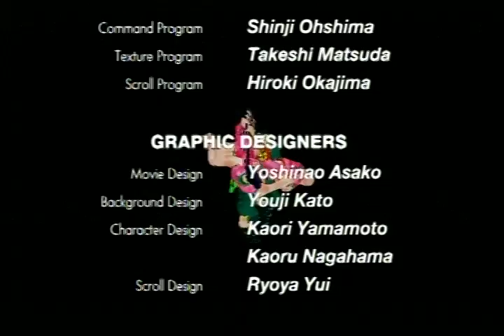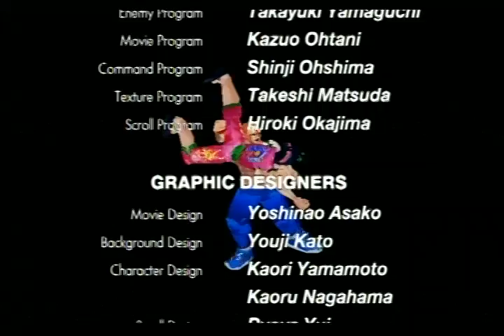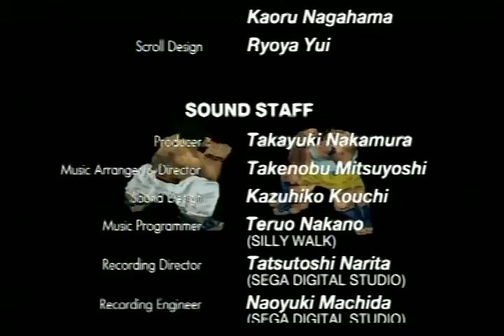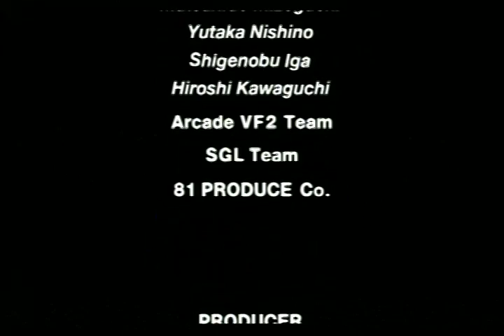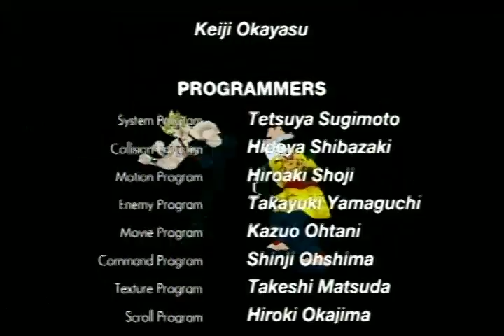VITUA FIGHTER 2 SEGA SATURN PART 3